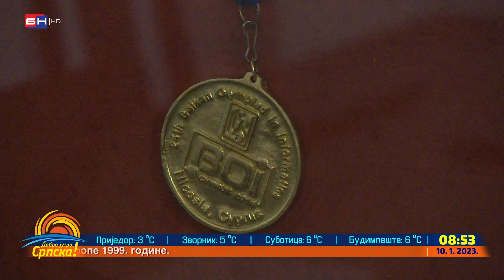Fondacija dr Aleksandar Fulurija podržava ideje mladih ljudi (BN TV 2023) HD